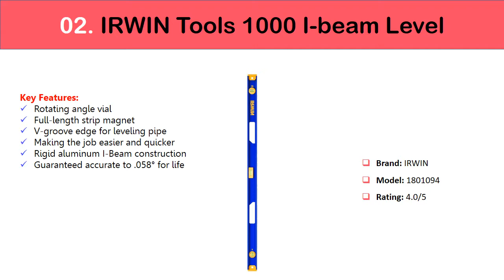✅ Top 5 Best Levels 2022 | Our 5 Best Levels Reviews That Are Accurate for Professional Works💦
5. Stanley FatMax Box
4. Stabila Beam Set
3. Swanson SVT200 9-Inch Savage
2. IRWIN Tools 1000 I-beam Level
1. Stanley 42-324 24-Inch I-Beam